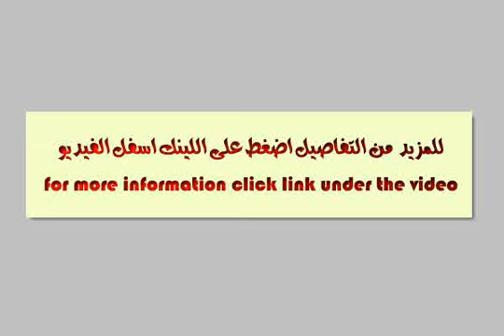Apartment For Sale In El Shorouk City Cairo - mlseg.com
Apartment For Sale In El Shorouk City Cairo للرفاهيه والتميز شقه 172م بالشروق فقط 35% والباقي علي خمس سنوات - مينة الشروق - القاهره - Egypt Real Estate | Greater Cairo | El Shorouk City | Apartment For Sale